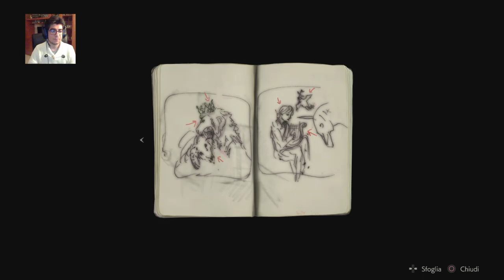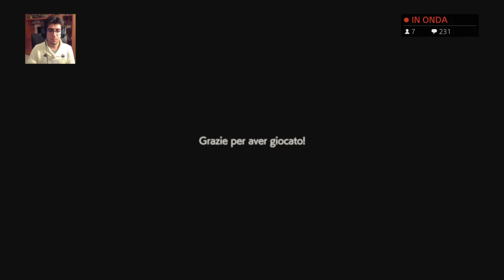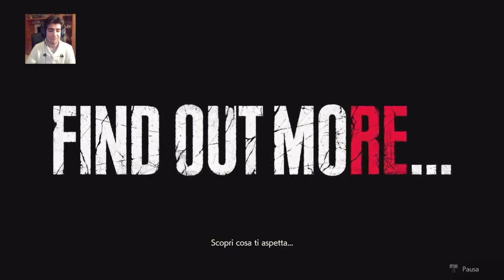Resident Evil 2 (1 Shot Demo)